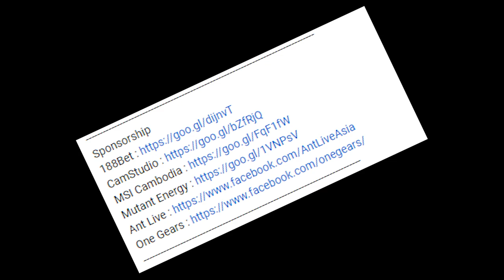មួយបាញ់ពីរជារឿងធម្មតា Sanhok PUBG MOBILE EP25/ GMK